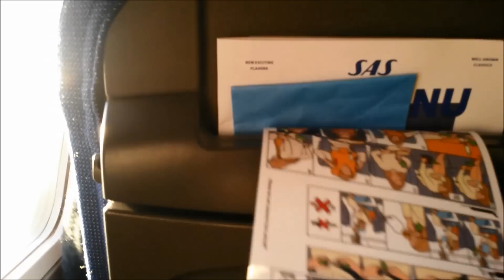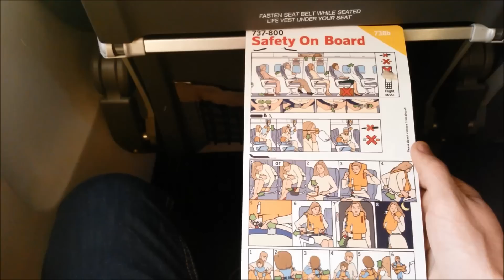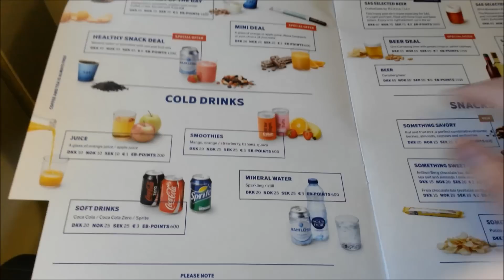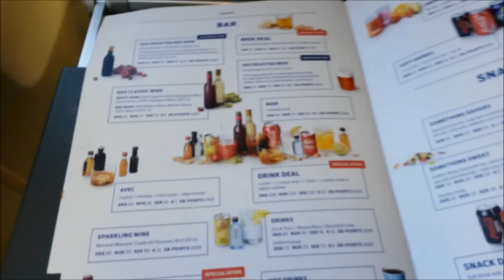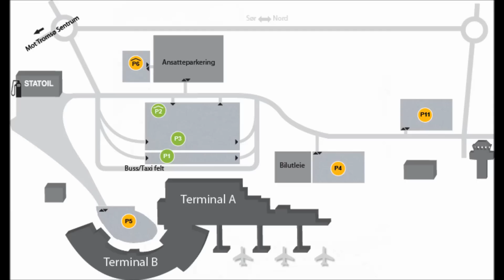SAS SK4414 (Oslo,OSL-Tromsø,TOS- Longyearbyen,LYR) (737-800)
from  my day-trip to svalbard last sunday (13.12.15) the tour up took in total 4 hours and 5 minuites and down 4 hours and 15 minuites, but i did only film the takeoff from svalbard on my way down, i hope you enjoy this video :)